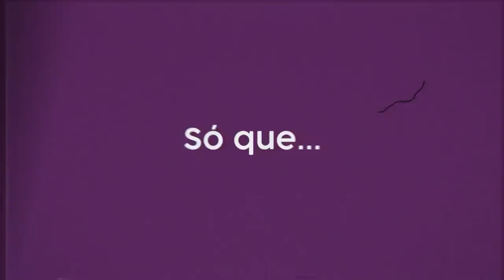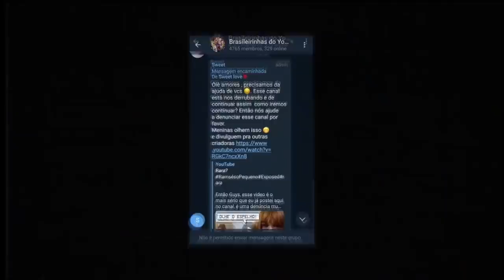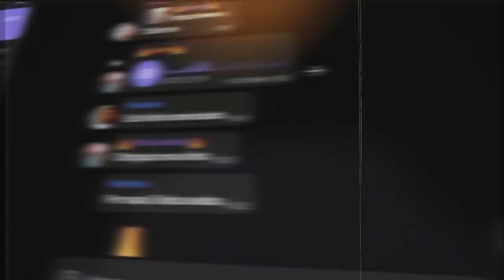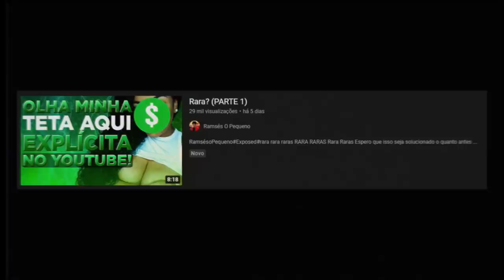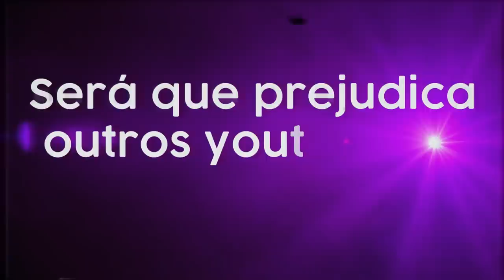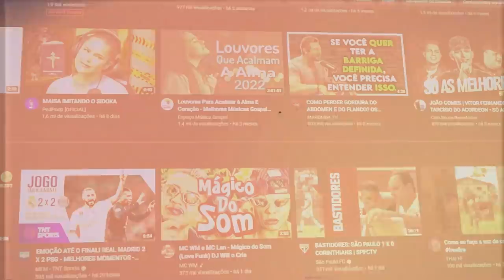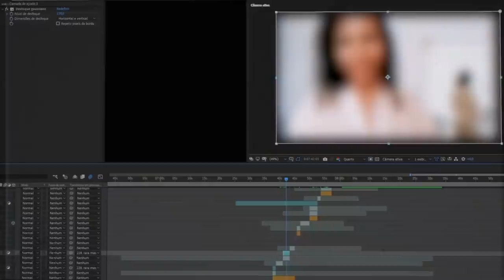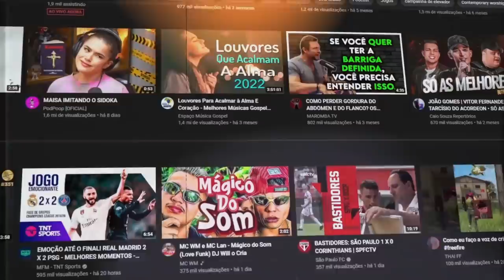"rara" O MOTIVO desse VÍDEO estar DESMONETIZADO...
•  RARAS

📀 Sobre o video: esse vídeo é sobre a Raras, e isso precisa chegar no YouTube.

O @KyllnaVoz e o @RamsesOPequeno fizeram vídeos mais completos sobre isso, passem lá